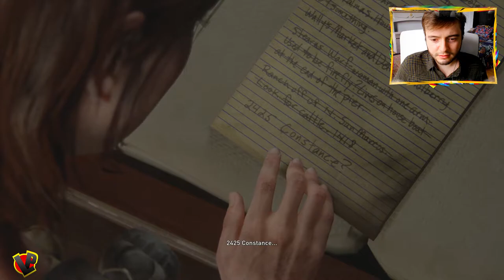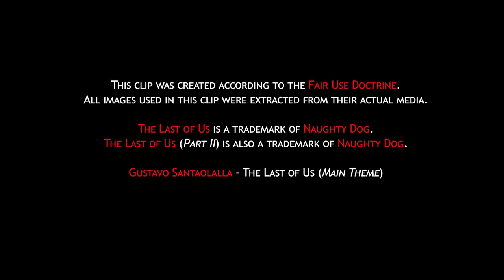Worlds Collide - Walkthrough #11 (Ending) | The Last of Us Part II (Survivor Mode)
Let's put an end to the cycle. Ellie VS Abby, the one last fight.
Last episode from The Last of Us Part II, this is where Worlds Collide.

00:00 Intro
00:14 Wars Light Fires
06:50 Blood Red Rivers
08:25 Worlds Collide
14:39 The Farm
20:06 Scarry Nightmares
24:43 I'm a Firefly
31:16 Slaves
39:58 Never-ending Circle
46:21 Forgiven
49:46 Outro & Review

Abby Seattle Day 3 Chapter including :
War between Scars and Wolves
Scar Boss Fight
Abby finds Owen and Mel dead
Abby VS Ellie Theater
Ellie and Dina at the farm
Joel defends Ellie
Ellie leaves Dina
Santa Barbara
Rattlers and Slaves
Ellie VS Abby Final Fight
Joel and Ellie Last Scene

Groups and Places : Seattle Jackson WLF Washington Liberation Front Scars Seraphites
Characters : Ellie Joel Tommy Abby Dina Jesse Yara Lev Emily Nora Leah Jordan Owen